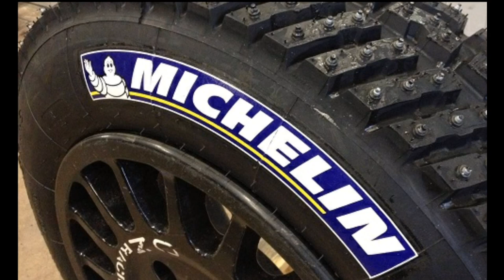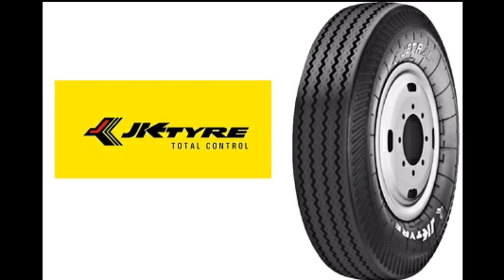Top 10 Best Quality Tyre Brands In India 2018